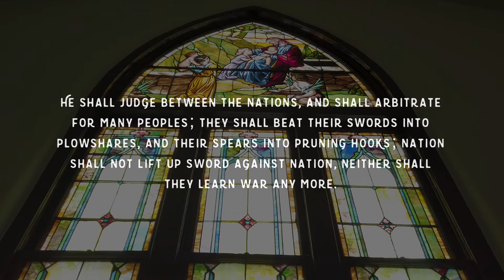"Your Peace Will Make Us One" by Audrey Assad - 8th Street Church Version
We invite you to hear these redeeming words from our friend, Audrey Assad.

Lyrics
You are speaking truth to power, you are laying down our swords
Replanting every vineyard 'til a brand new wine is poured
Your peace will make us one

I've seen you in our home fires burning with a quiet light
You are mothering and feeding in the wee hours of the night
Your gentle love is patient, you will never fade or tire

In the beauty of the lilies, you were born across the sea
With a glory in your bosom that is still transfiguring
Dismantling our empires 'til each one of us is free

Piano: Andy Harrison
Vocal: Banning Dawson
Camera Operator: Michaele LaVigne
Produced by: Storied Studios